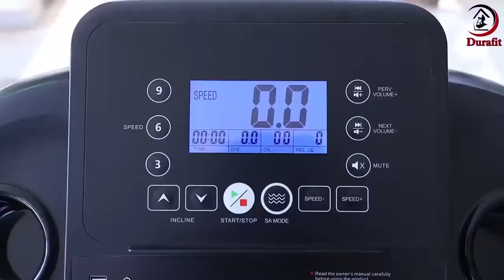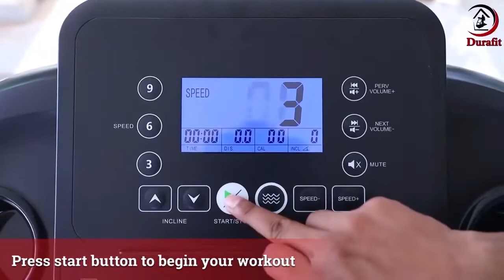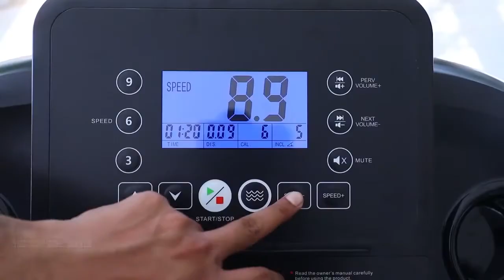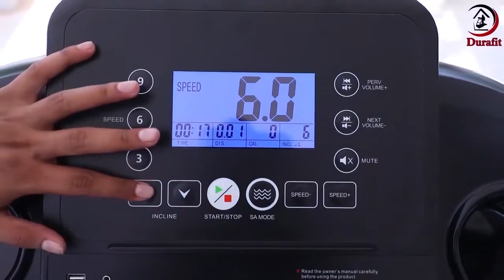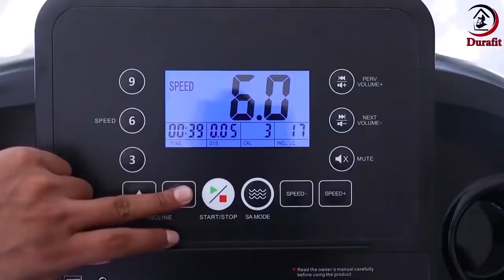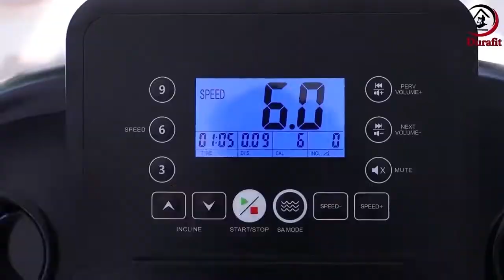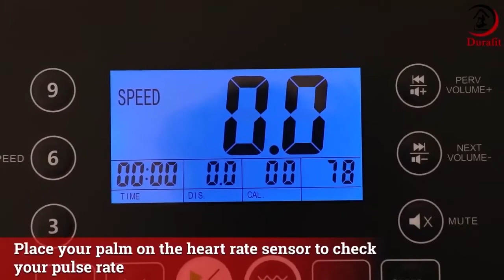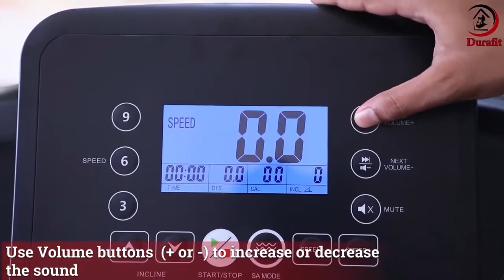Durafit Surge Multifunction Usage Guide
Durafit - Fitness Equipment's:

The only brand focused on Home-Use Fitness Equipment's in India. We bring you the safest, most convenient, user-friendly treadmills. To build an extensive product portfolio, provide the best customer experience and build world-class futuristic products in the fitness industry.

Customer Support :
Purchase Related Queries - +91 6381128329/ 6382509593
After-Sales Service (Installation & Maintenance) - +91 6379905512/ 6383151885